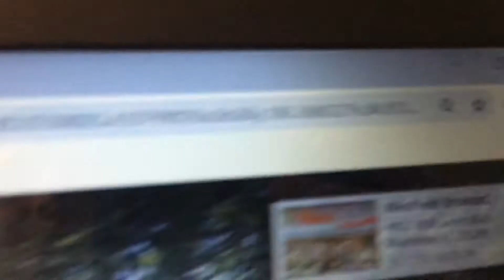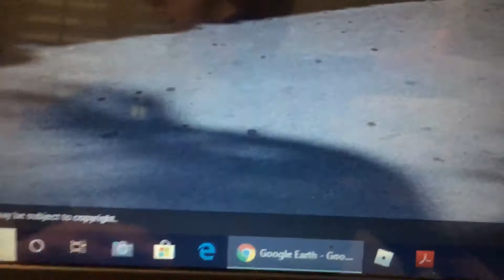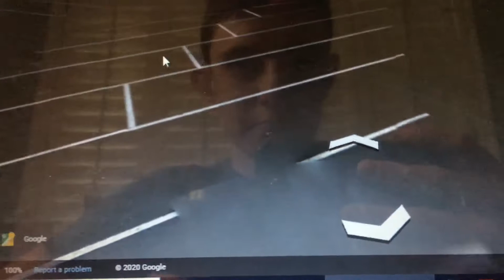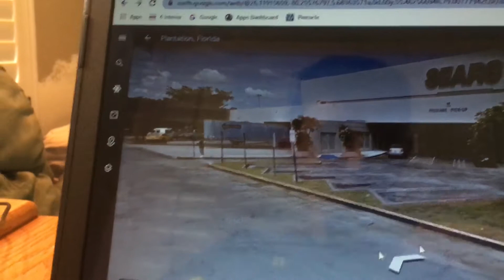Rockin the Gauntlet: Westfield Mall, Plantation, FL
This is a video showing one of the biggest single-story malls in the United States. Enjoy!

**DO NOT ASK ME FOR PERSONAL INFORMATION. YOU WILL BE INSTANTLY BLOCKED.